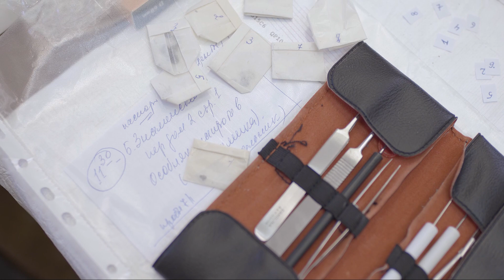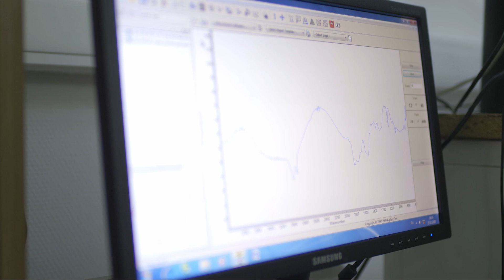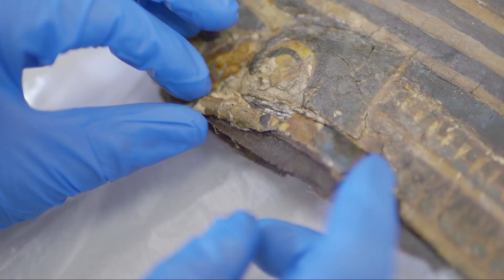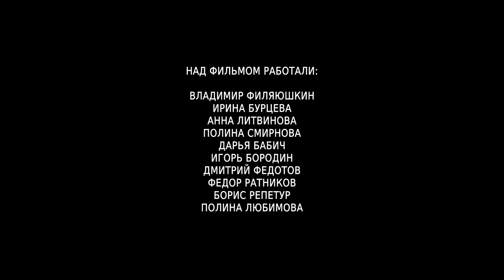Изучение и реставрация погребальной маски Маху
Изучение и реставрация погребальной маски Маху, Египет. 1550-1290 годы до н.э. (Новое царство, 18 династия).

Над фильмом работали:
Владимир Филяюшкин
Ирина Бурцева
Анна Литвинова
Полина Смирнова
Дарья Бабич
Игорь Бородин
Дмитрий Федотов
Федор Ратников
Борис Репетур
Полина Любимова